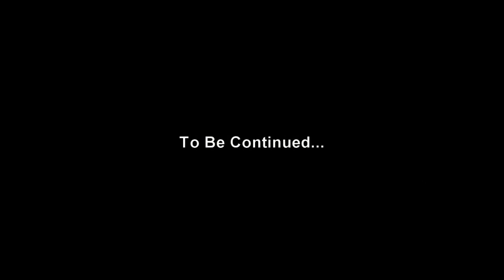ASMR- Alien Abduction Victim Deposition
Doctor Andrew Michaels was abducted by an Alien Scientist and now gives a deposition of his experiences to the Secretary of the Navy.  Twist ending.  We learn more of what is about to happen if we do not comply with the Alien's plans for world domination.
The terms alien abduction or abduction phenomenon describe "subjectively real memories of being taken secretly against one's will by apparently nonhuman entities and subjected to complex physical and psychological procedures".   People claiming to have been abducted are usually called "abductees" or "experiencers".
Due to a paucity of objective physical evidence, most scientists and mental health professionals dismiss the phenomenon as "deception, suggestibility (fantasy-proneness, hypnotizability, false memory syndrome), personality, sleep paralysis, psychopathology, psychodynamics [and] environmental factors".  Skeptic Robert Sheaffer sees similarity between the aliens depicted in early science fiction films, in particular, Invaders From Mars, and some of those reported to have actually abducted people.
Typical claims involve being subjected to a forced medical examination that emphasizes their reproductive system. Abductees sometimes claim to have been warned against environmental abuse and the dangers of nuclear weapons.  While many of these claimed encounters are described as terrifying, some have been viewed as pleasurable or transformative.
Autonomous sensory meridian response (ASMR) is a neologism for a perceptual phenomenon characterized as a distinct, pleasurable tingling sensation in the head, scalp, back, or peripheral regions of the body in response to visual, auditory, tactile, olfactory, and/or cognitive stimuli. The nature and classification of the ASMR phenomenon is controversial, with a considerable cult following and strong anecdotal evidence to support the phenomenon but little or no scientific explanation or verified data.
courtesy of Jason Shaw, Audionautix.com